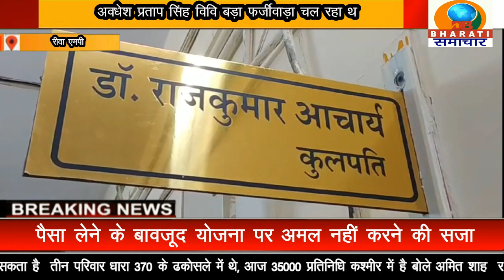रीवा एमपी:एपीएस विवि में चल रही थी पास कराने की फैक्ट्री, रुपए लेकर करते थे छात्रों को पास,